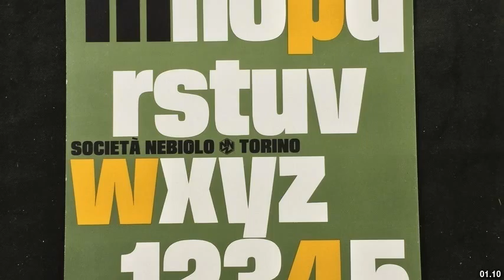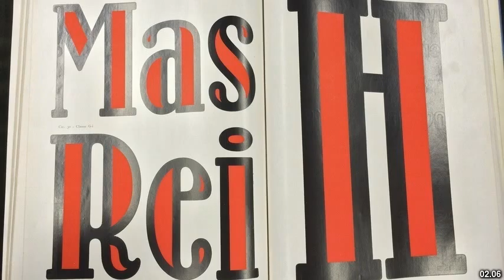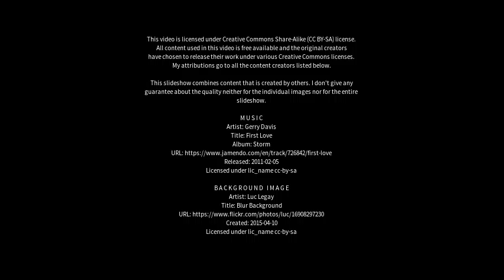Best places to visit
Best places to visit - Crocetta del Montello (Italy) Best places to visit - Slideshows from all over the world - City trips, nature pictures, etc.